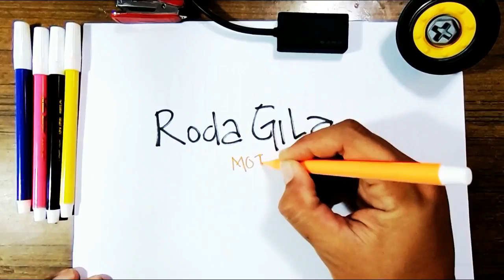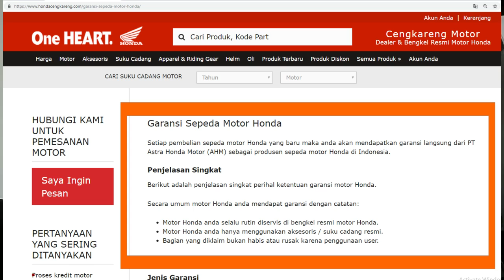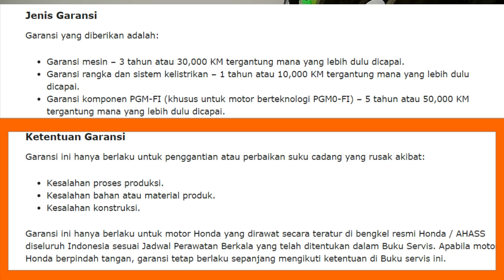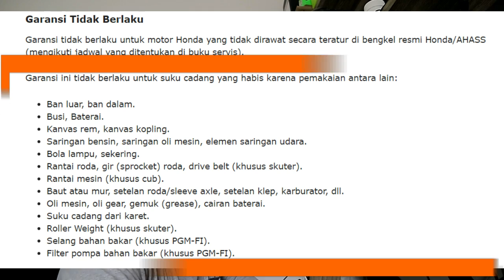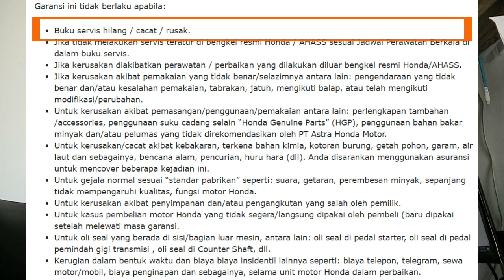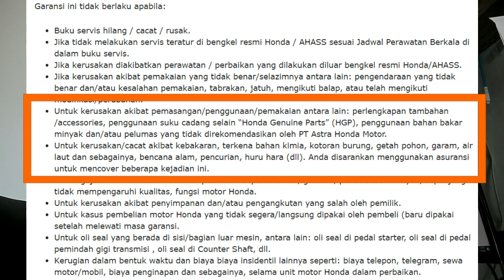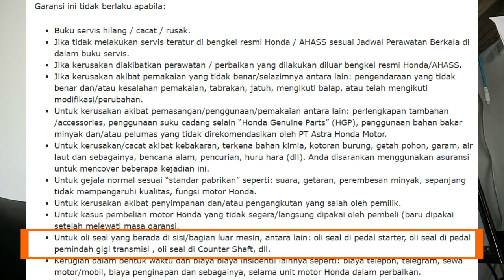PCX 150. SYARAT DAN KETENTUAN GARANSI HONDA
Karena banyaknya pertanyaan yang masuk mengenai vlog saya yang sebelumnya mengenai klaim garansi motor Honda PCX 150 lokal.
maka saya coba berbagi informasi tentang syarat dan ketentuan KLAIM GARANSI sepeda motor Honda pada umumnya.